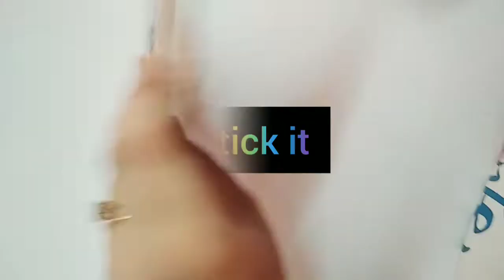Wall mate || wall mate paper craft || Wall hanging